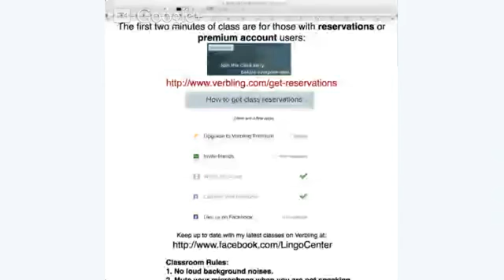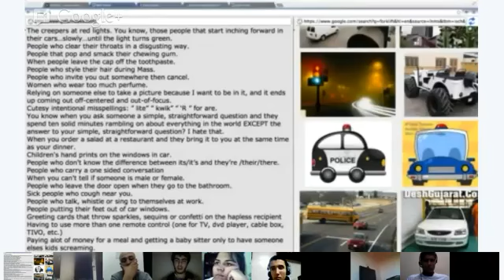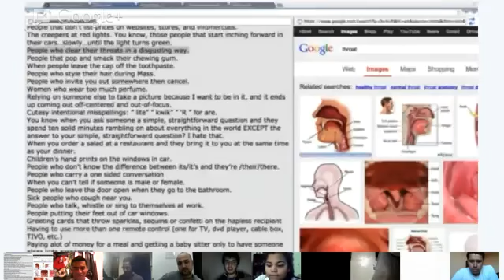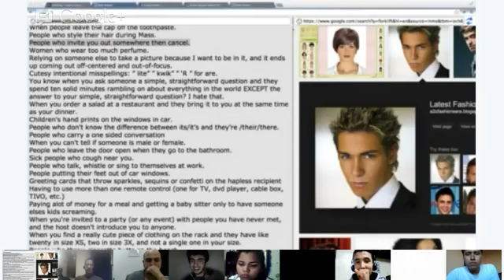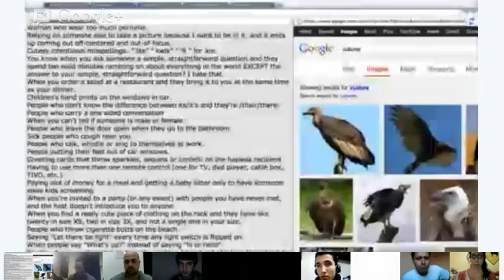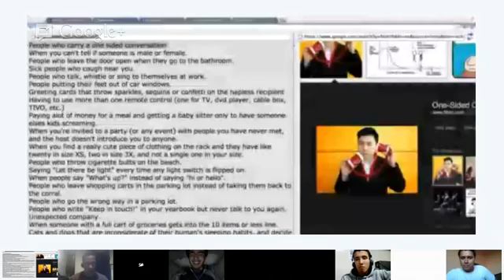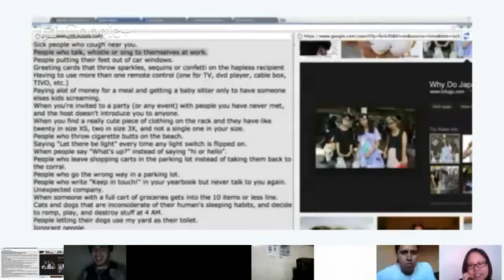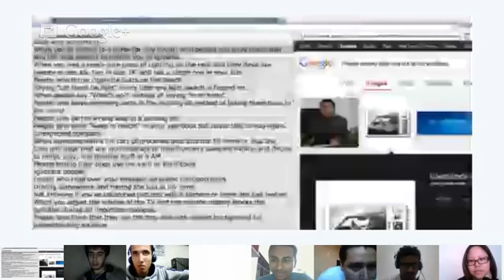Speaking - Bret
Let's talk about your pet peeves. A pet peeve is an annoyance like people talking with their mouth full of food, slow drivers and people talking loudly on their cell phones.